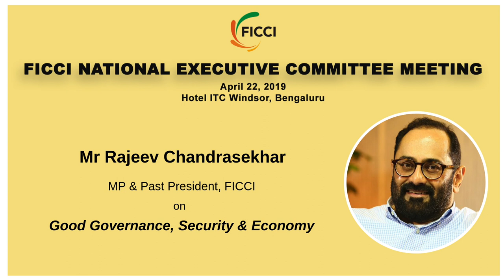Reforms with more transparency will enhance efficiency of spending: Rajeev Chandrasekhar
Governance reforms with increased transparency will enhance efficiency of spending: Mr Rajeev Chandrasekhar, Member of Parliament and Past President, FICCI at FICCI’s NECM in Bengaluru.